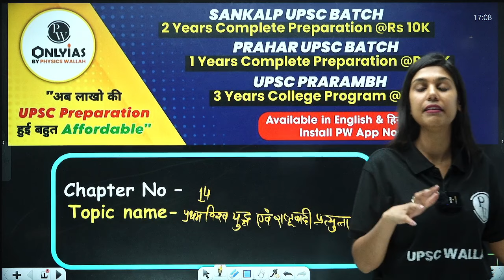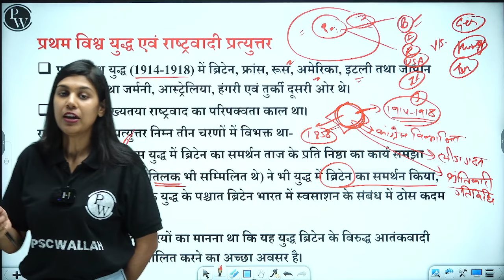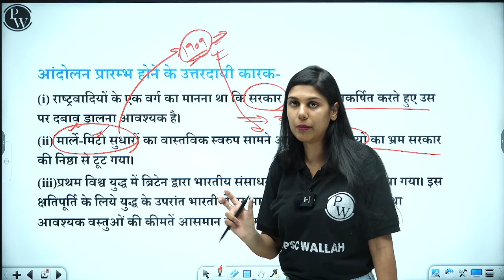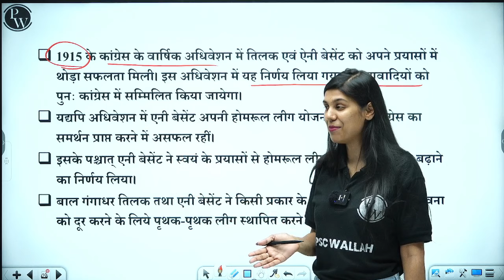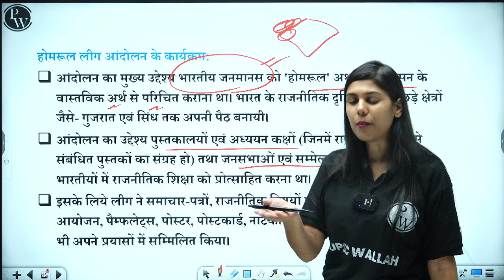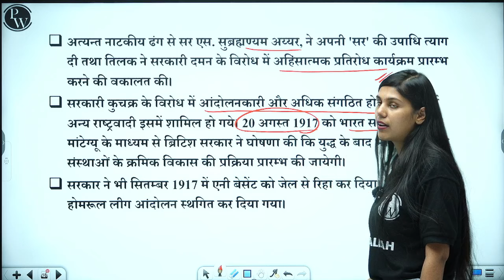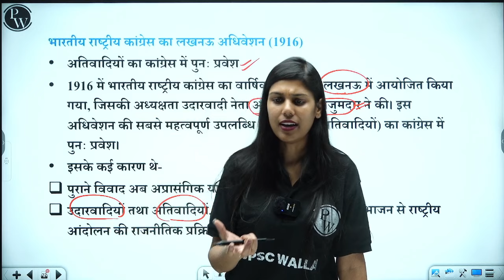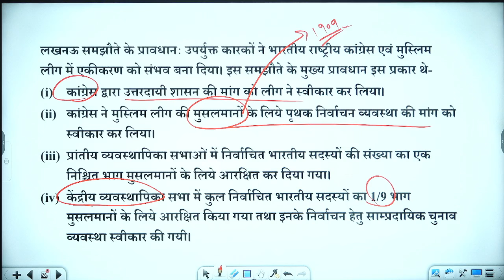प्रथम विश्व युद्ध एवं राष्ट्रवादी प्रत्युत्तर (First World War) FULL CHAPTER | Chapter 14 | Spectrum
Embark on a historical journey with Spectrum's Chapter 14, exploring the intricate details of "प्रथम विश्व युद्ध एवं राष्ट्रवादी प्रत्युत्तर" (World War I and Nationalist Response) – a pivotal chapter in Indian history. Uncover the socio-political dynamics, the impact